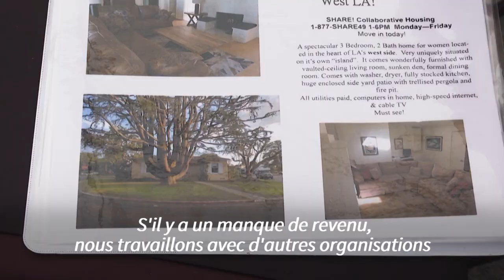Sur la mythique plage de Venice, les sans-abri côtoient les touristes | AFP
La plage, les palmiers et les sans-abri: aux clichés figurant sur la carte postale de Venice Beach, s'ajoutent désormais les tentes de SDF qui se dressent par dizaines depuis le début de la pandémie.